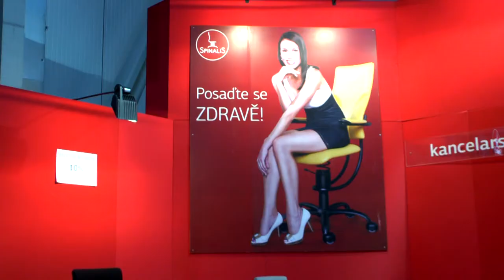For Habitat 2014